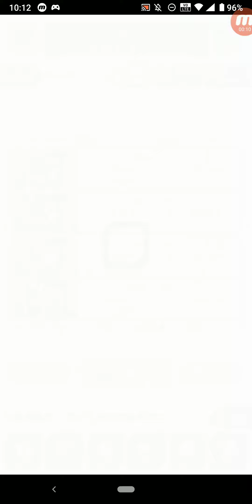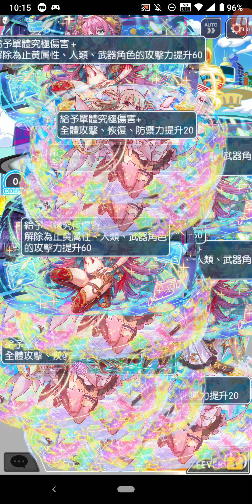Crash Fever #2263 冒險 活動冒險 ★5 聖傑曼 THE PRESIDENT -潰擊戰略- 【超巫師級】EX.THE PRESIDENT -潰擊戰略- 單人遊玩